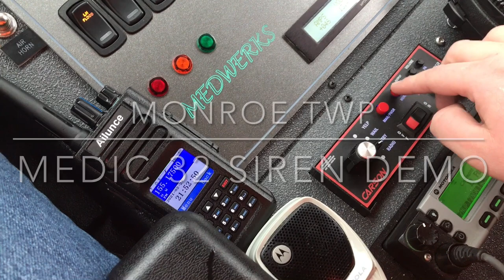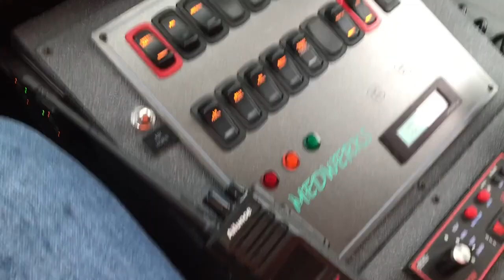Monroe twp new medic 32 siren demo